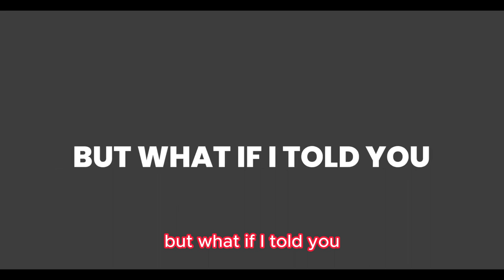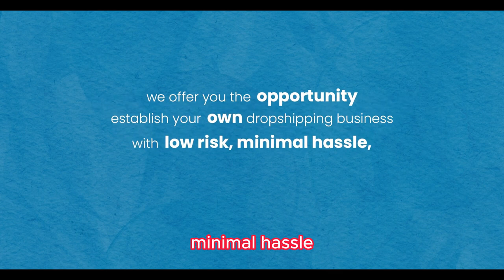Seataoo: Empowering Entrepreneurs for Global E-Commerce Business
Hi future seller, Naghahanap kaba ng No hassle Online business? na Pwede ka kumita ng Passive income kahit nasa Bahay kalang ?
 Baka Eto na yung hinahanap mo 😊🤗
Im introducing Seataoo Philippines a Cross-boarder E-commerce company with a concept of droppshipping 📦💸

Less Hassle work ✅
No Need Business Permit ✅
No Need Personal product ✅
No need mag hire ng tao para mag package ng items at mag pa ship kay customer ✅
No need i market ang product na ibebenta mo tulad ng pag post online facebook or tiktok para may bumili sa binebenta mo ✅

Capital lang ang kailangan mo wala ng iba